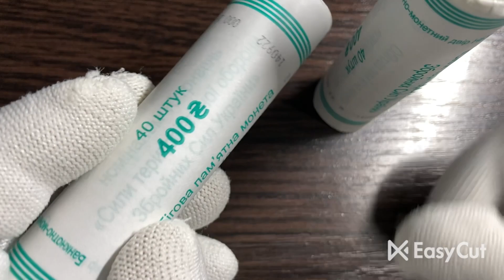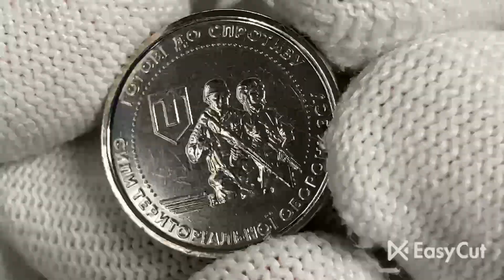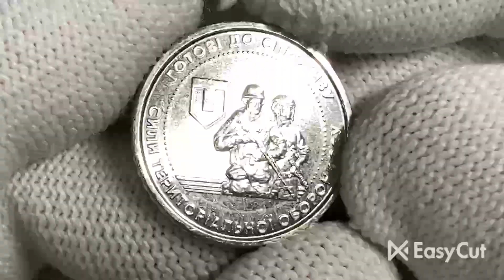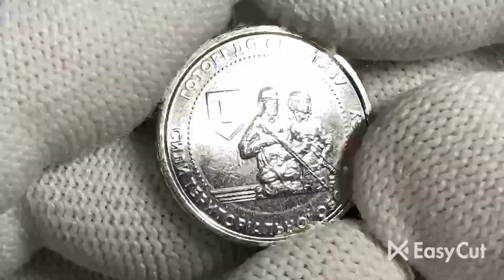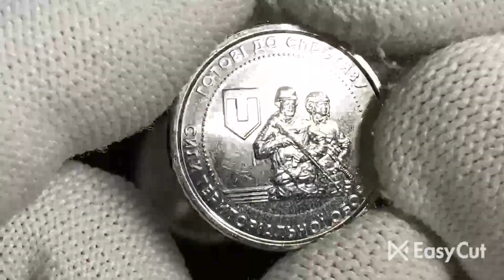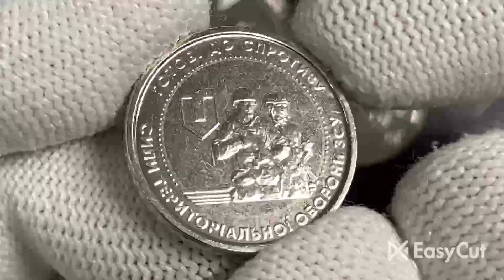Новые 10 гривен ТРО